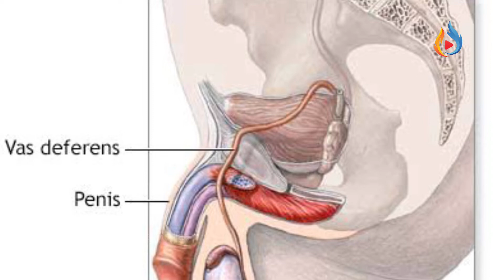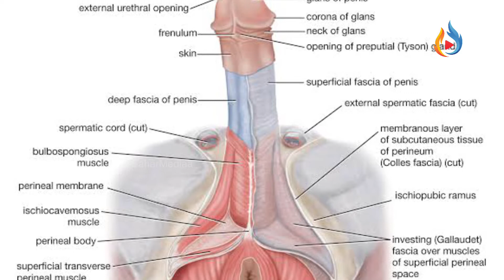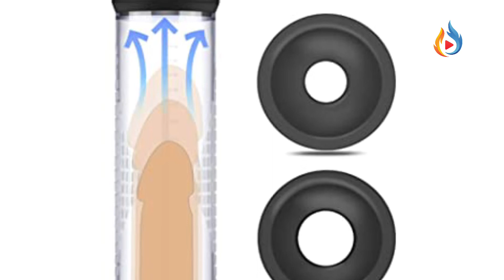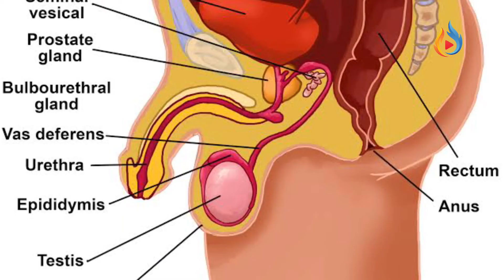روش بزرگ کردن آلت تناسلی کشف شد/ راه کارهای بزرگ کردن الت تناسلی بزرگ کردن الت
روش اسان بزرگ کردن الت تناسلی مردان بدون مصرف دارو

 تفاوت دختر باکره و غیر باکره در چیست؟